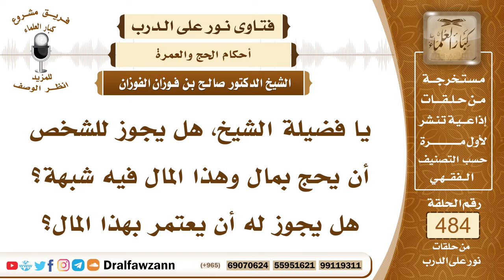7040- حكم الحج والعمرة بمال فيه شبهة - الشيخ صالح الفوزان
"7040- يا فضيلة الشيخ، هل يجوز للشخص أن يحج بمال وهذا المال فيه شبهة؟ هل يجوز له أن يعتمر بهذا المال؟
الجواب: الجواب: المال الذي فيه شبهة يكره له أن يستعمله، والاحتياط والورع أن يتجنبه، ولا يستعمله لا في أكل ولا في لبس، ولا في غير ذلك من الاستعمالات، قال ﷺ: «دع ما يريبك إلى ما لا يريبك»، قال عليه الصلاة والسلام: «فمن اتقى الشبهات فقد استبرأ لدينه وعرضه، ومن وقع في الشبهات وقع في الحرام، كالراعي يرعى حول الحمى يوشك أن يقع فيه»، فلا يحج المسلم ولا يعتمر، ولا يأكل ولا يشرب إلا من مال حلال، ليس فيه شبهة.
السيرة الذاتية:
للاشتراك في قناة الشيخ صالح الفوزان

14_ الشيخ محمد أمين الشنقيطي
يتيوب

15_سماحة المفتي عبد العزيز آل الشيخ
 يوتيوب

رئيس الفريق
لمشروع كبار العلماء